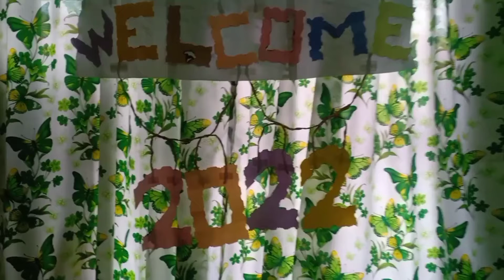Happy New Year | Devang's Channel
Hello mga Ka Nobody Happy New Year Everyone!Enjoy Holiday Season!!!?🎉🍾🎈

Devangs~